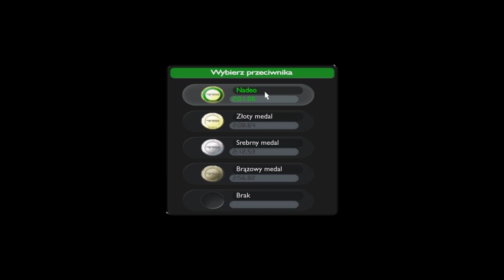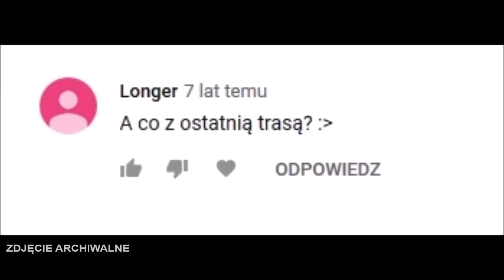Nostalgiczna wędrówka (5) - Wielka naprawa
5. odcinek programu ,,Nostalgiczna wędrówka".
W tym odcinku stajemy twarzą w twarz z zapomnianą trasą E05...

W ,,Nostalgicznej wędrówce" odświeżane są stare serie ,,Walkthrough" pochodzące z lat 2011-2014. Wszelkie gry, które pojawiają się w cyklu, przechodzone są na nowo, jednakże w zdecydowanie bardziej profesjonalnym stylu, aniżeli w oryginalnych seriach ,,Walkthrough". Format ma na celu głównie naprawienie błędów popełnionych przy pierwotnym przechodzeniu gry (nieukończenie gry w 100% lub nieprzechodzenie gry na najwyższym poziomie trudności). Premiera ,,Nostalgicznej wędrówki" odbyła się z okazji 8. rocznicy założenia kanału.